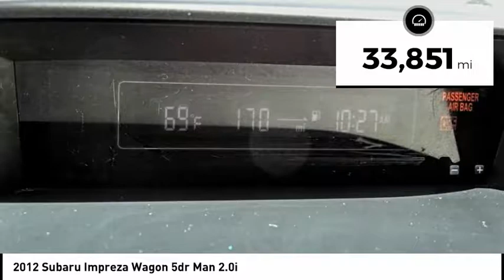2012 Subaru Impreza Wagon ESCONDIDO,CARSLBAD,VISTA,SAN MARCOS,SAN DIEGO 6003090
2012 Subaru Impreza Wagon 5dr Man 2.0i

GOSCH FORD ESCONDIDO PROUDLY SERVING ESCONDIDO, CARSLBAD, VISTA,SAN MARCOS, SAN DIEGO, AND SURROUNDING SOUTHERN CALIFORNIA LOCATIONS. THIS RED 2012 Subaru IMPREZA WAGON IS EQUIPPED WITH A 2.0L DOHC 16-valve 4-cyl boxer engine, MANUAL TRANSMISSION, AND RECEIVES AN ESTIMATED 25 City/34 Hwy MPG. GOSCH FORD ESCONDIDO 1717 AUTO PARK WAY ESCONDIDO CA 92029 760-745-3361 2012 Subaru IMPREZA WAGON 5dr Man 2.0i Camellia Red Pearl 2012 Subaru Impreza 2.0i AWD 5-Speed Manual 2.0L DOHC Brake assist, Electronic Stability Control, Power windows, Remote keyless entry. Welcome to Gosch Ford Escondido Located in Escondido, CA, Gosch Ford Escondido is proud to be one of the premier dealerships in the area. From the moment you walk into our showroom, you'll know our commitment to Customer Service is second to none. We strive to make your experience with Gosch Ford Escondido a good one ?? for the life of your vehicle. Whether you need to Purchase, Finance, or Service a New or Pre-Owned Ford, you ??ve come to the right place. 25/33 City/Highway MPG Awards: * 2012 IIHS Top Safety Pick Reviews: * The 2012 Impreza is the practical choice if you value the no-nonsense reliability, security and all-weather traction benefits of standard all-wheel drive combined with roomy comfort and top-notch fuel economy in its class. Source: KBB.com Stock #: 6003090 | VIN: JF1GPAA68CG211256 | 2012 Subaru Impreza Wagon 5dr Man 2.0i AIR CONDITIONING POWER WINDOWS Gosch Ford Escondido